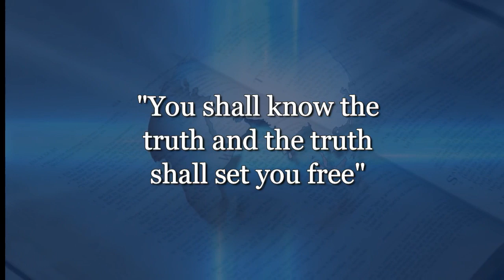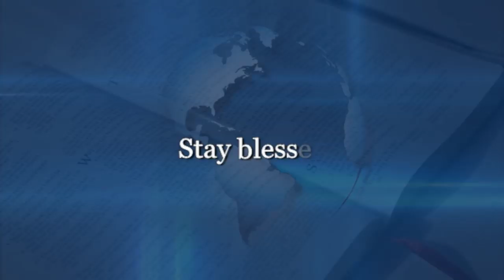Bro. Dr Dan Owusu Asiamah - THE CHURCH IN THE BIBLE PART 1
THE CHURCH IN THE BIBLE